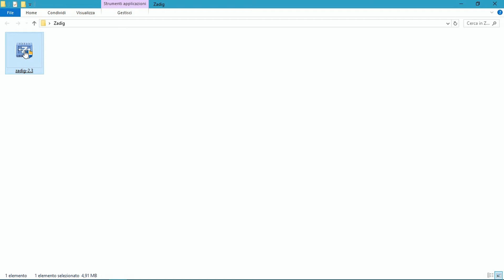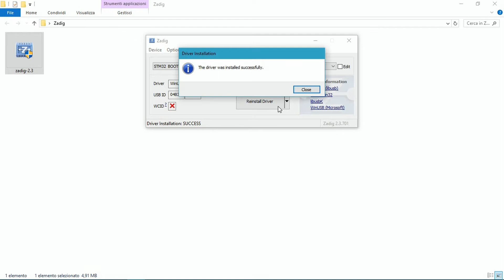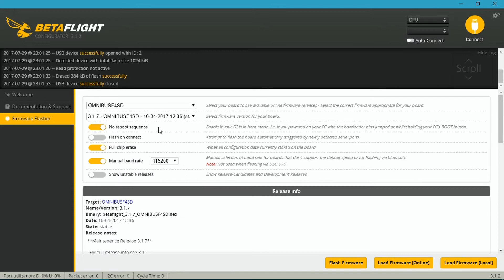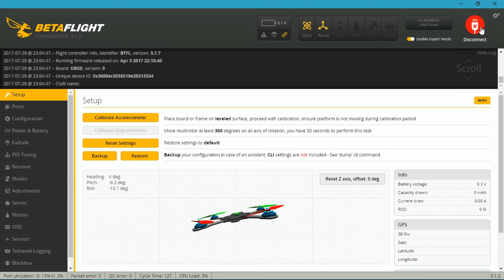Omnibus F4 V2 - Firmware Upgrade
Omnibus F4 V2: SOLD OUT!

⚡ SPECS: ⚡

Size: 35x35mm
Mounting hole: 30.5x30.5mm
Firmware: betaflight_3.1.5_OMNIBUSF4SD
Input voltage: 2-6S
SCM: STM32 F405 MCU
Sensor: SPI Sensor MPU6000
Berometer: BMP280
Slot: standard SD card slot
BEC: 5V/3A

⭐Support Me:⭐